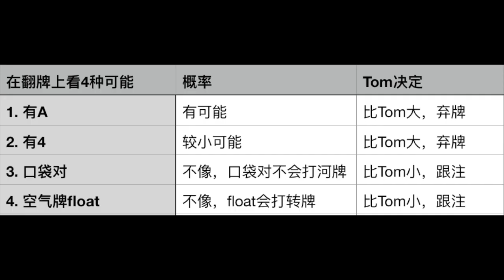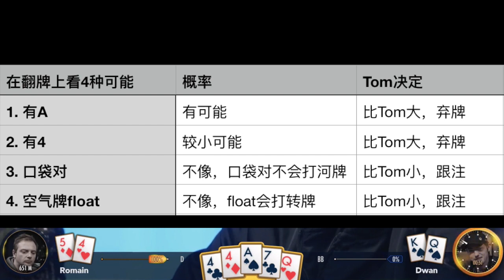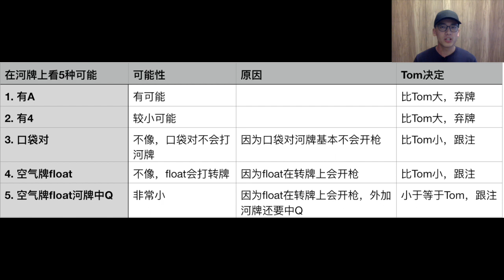德州扑克教程 | 能让Tom Dwan想3分钟的决定